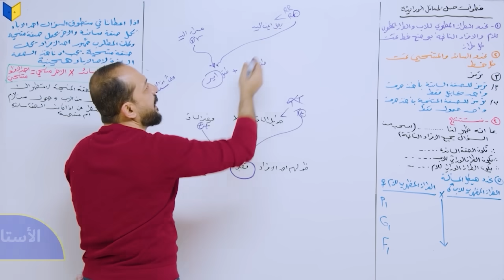دورة الكورس الثاني للسادس الأعدادي مع أفضل الأساتذة بتخفيض 50%